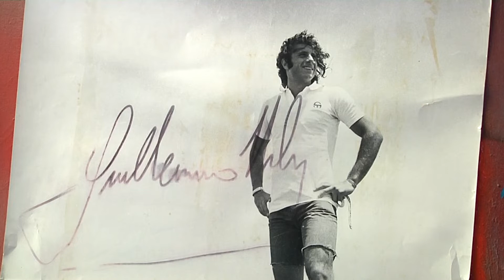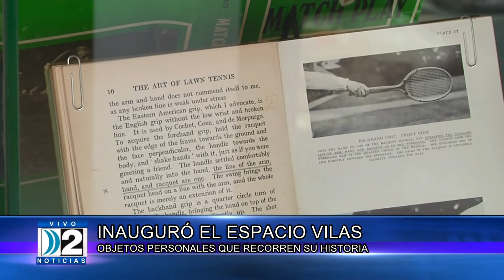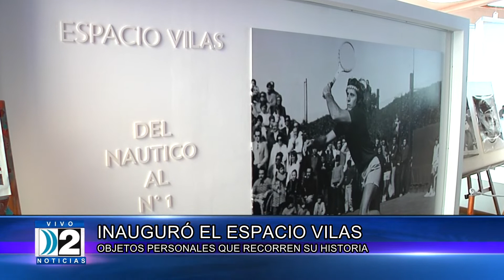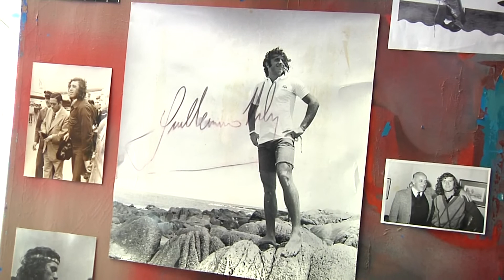13 12 21 VILAS NOTA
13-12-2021 SE INAUGURO EL ESPACIO VILAS, CON OBJETOS PERSONALES QUE RECORREN SU HISTORIA.